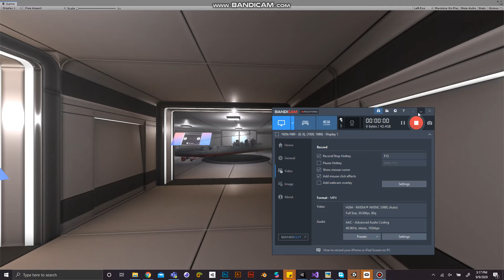VR Tanks and Ship Exhibition